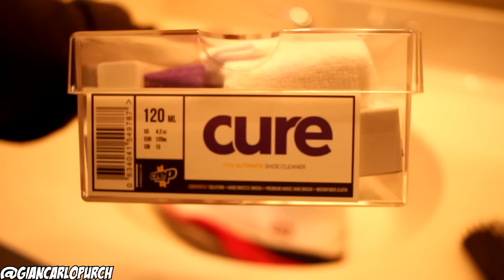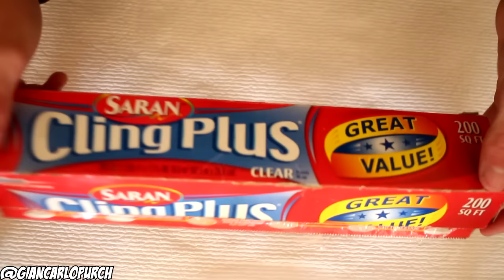FIRE RED 5 RESTORATION!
Shoutout to Austin for letting me work on his pair. YouTube: swagster_13 Instagram: _swagster_13 LET'S GET THIS VIDEO TO 600 LIKES!!!

-MAIN INSTAGRAM @giancarlopurch
-Store: @blazendarykicks

Rep Codes:
Blazendary 10% when you order $40 or more!

Click this link to get a YouTube network manager (even pays!)